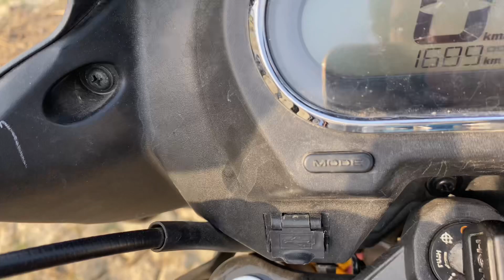क्या क्या प्रॉब्लम आया ? aaya Super Splender Mai 👎 Sp 125 better hai isse 👍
क्या क्या प्रॉब्लम आया  ? aaya Super Splender Mai 👎